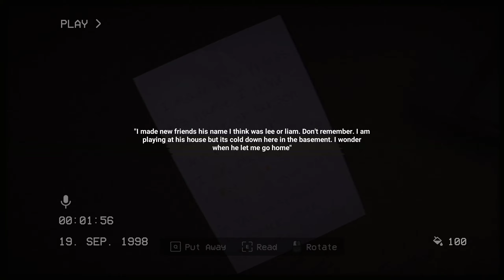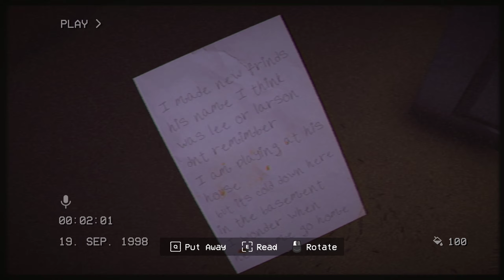The Backrooms 1998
Found Footage Survival Horror Game. Jump scares horror game. it is a early access horror game from steam.